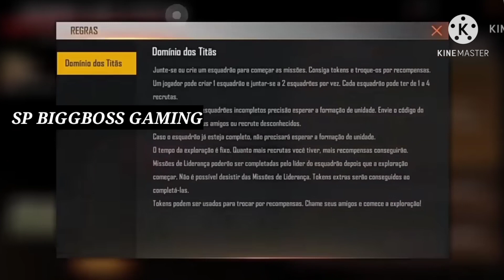FREEFIRE CONFIRMED UPCOMING WEB EVENTS || ATTACK ON TITAN INFO || UPCOMING INCUBATOR